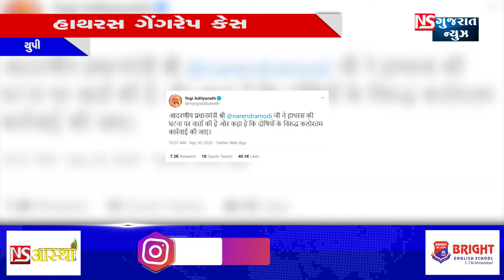હાથરસ ગેંગરેપ કેસ